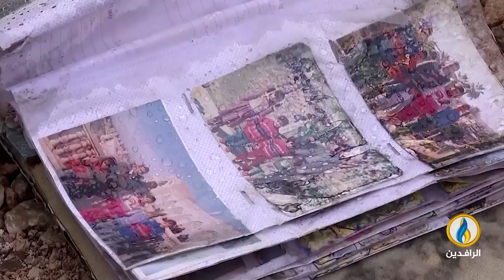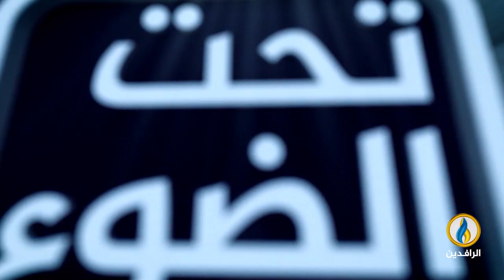تحت_الضوء | تسع سنوات.. الموصل خراب بلا إعمار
ضيوف الحلقة:
د.يحيى السنبل - أمين سر مجلس شيوخ عشائر الثورة العراقية
تقديم:
سمير أكرم